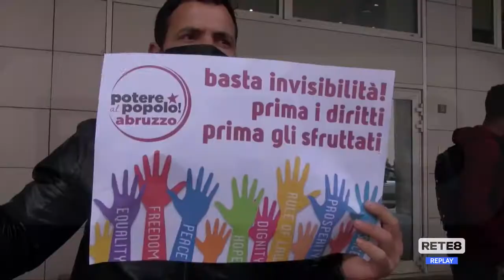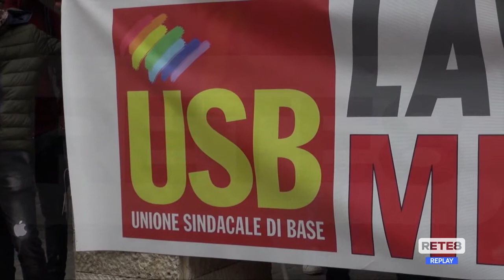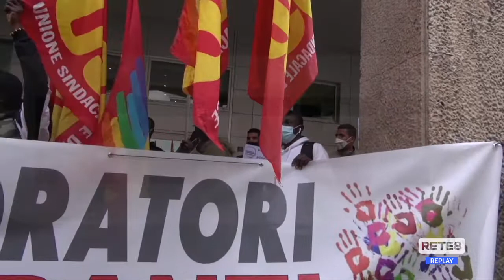L’Aquila - Lavoratori migranti in piazza